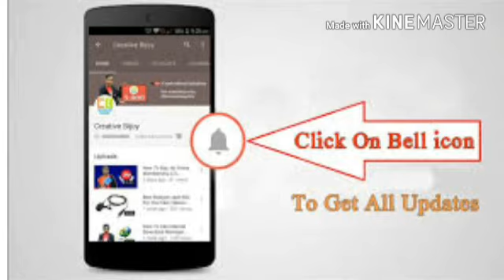sahasasimha vishnuvardhan fast painting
In this video  i have made video on the veteran kannada movies actor dr.vishnuvardhan  sketch.

materials used
1.pencil, sketch pen
2.drawing sheets